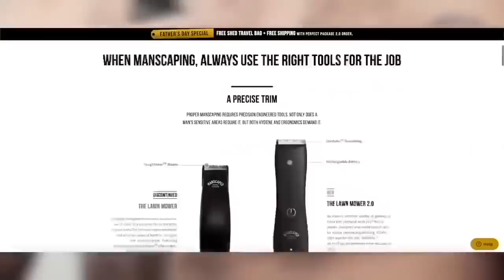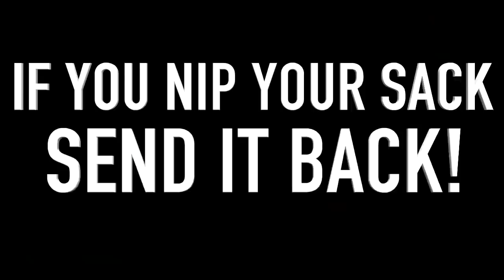The Best of Week 10 of the 2019 College Football Season - Part 1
Welcome to Harris Highlights! The #1 Highlight Channel on YouTube

Here, you will find more videos than any other channel.

Hey! My name is Blake, and I am the creator of Harris Highlights. I am 23 years old and am majoring in Sports Journalism at Arizona State. I got into editing a few years ago, and have been doing it ever since.

Are you a collegiate athlete that would like a highlight video made for you? Just send me a tweet, and I'll see what I can do to make one for you!